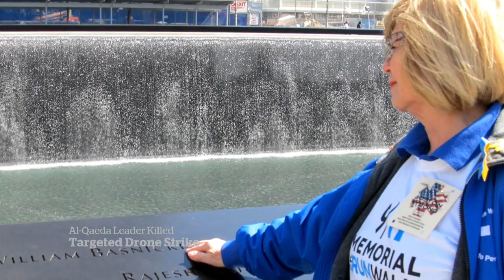Questions remain after death of al-Qaeda leader Ayman al-Zawahri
Al-Qaeda leader Ayman al-Zawahri may be dead, but questions remain about the CIA drone strike that reportedly killed him, his apparent safe haven in Kabul and the future of the terrorist organization he once led.